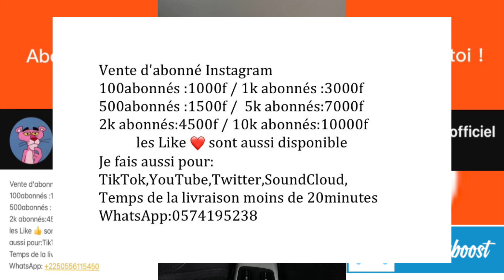3XDAVS - C’EST LES PLUS FORT